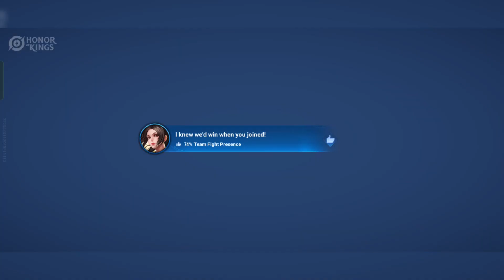Marco Polo - Hero Cocok Untuk Melawan Tank, BIsa Ture Damage! | Honor of Kings Gameplay #7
Upload Konten Onmyoji Arena dan Honor of Kings Gameplay Setiap Hari Jam 6.45 WIB.

Kalo ada tips and trick atau request Hero, langsung tinggalkan di kolom komentar aja yah, pasti di baca kok.

Jika kalian menyukai konten yang saya buat kalian bisa mendukung saya dengan link dibawah ini;

HP Realme 6
Spec Mediatek Helio G90T, 4/128

Title : Marco Polo - Hero Cocok Untuk Melawan Musuh Tank, BIsa Ture Damage! | Honor of Kings Indonesia Gameplay #7

00:00 Intro
01:10 Gameplay
14:48 Outro